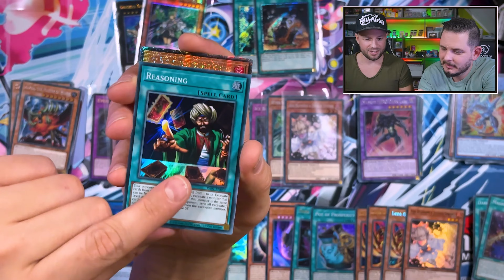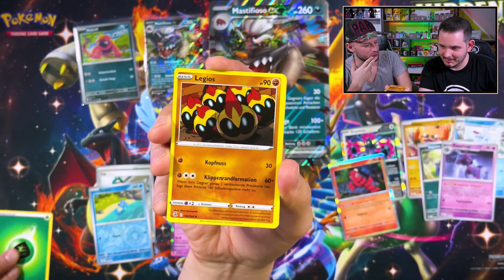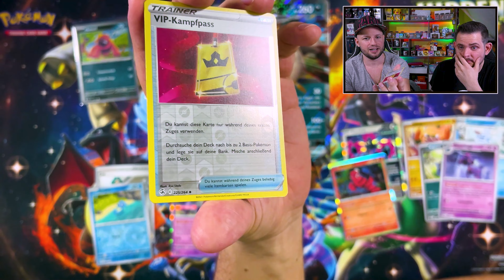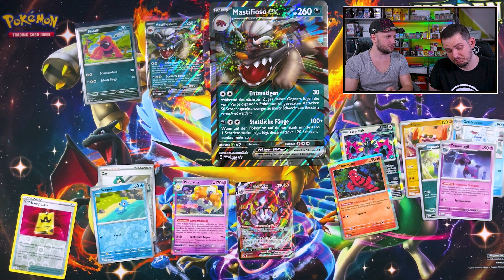WUFF!! WUFF!! 🐶 | Pokemon Mastifioso ex Kollektion Opening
Vor kurzem ist die Mastifioso ex Kollektion erschienen. Wir schauen sich heute gemeinsam den Inhalt an und ob sich die Box inklusive Hits für und lohnt. Viel Spaß mit dem Video, HAUT REIN!

WUFF!! WUFF!! 🐶 | Pokemon Mabosstiff ex Kollektion Opening

The Mabosstiff ex collection was recently released. Today we'll look at the contents together and whether the box including hits is worth it. Have fun with the video, GET IN!